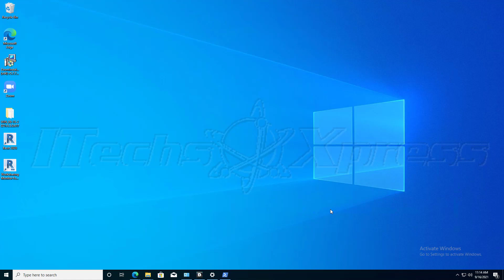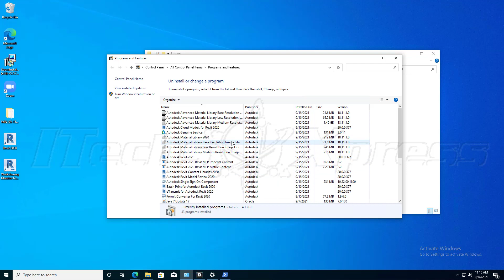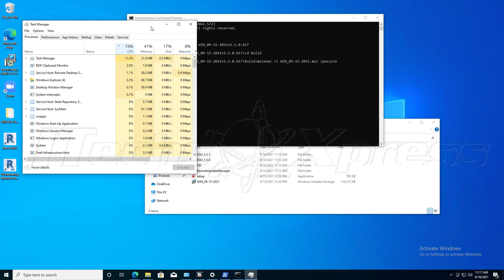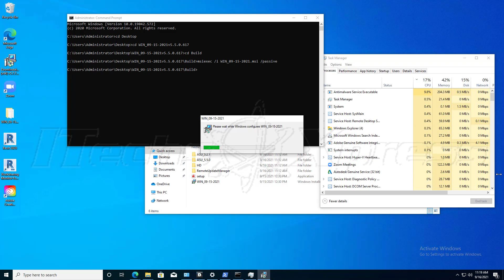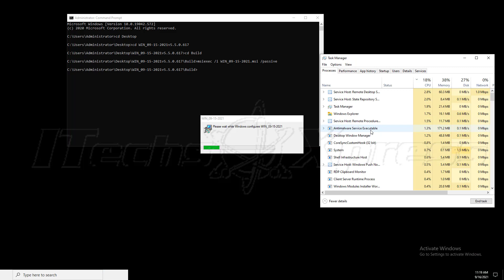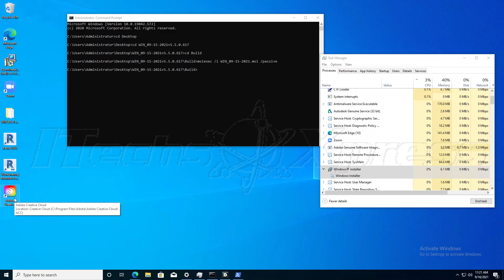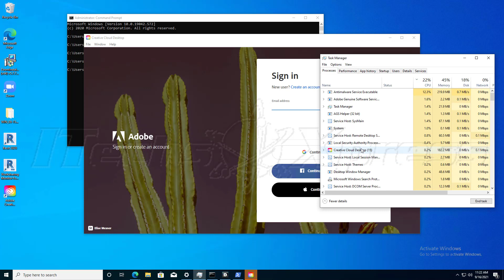How to Silently Install Adobe Creative Cloud (v5.5.0.617) from the Command Line - September 2021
This video will walk you through how to perform a silent MSI installation for the Adobe Creative Cloud application.